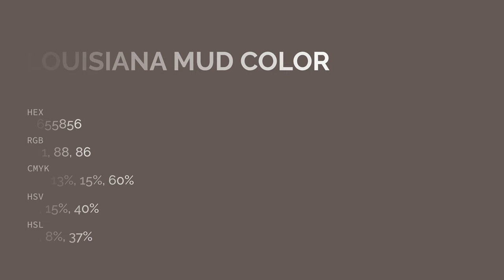Louisiana Mud color #655856 hex color - Brown color - Cool color 655856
What color is Louisiana Mud ? #655856 hex color - Brown color - Cool color 655856

Hex #655856 Color Code is also known as Louisiana Mud color.